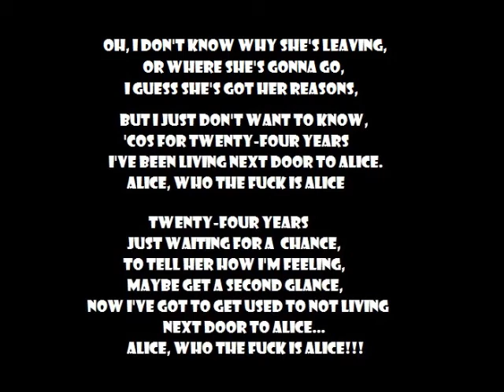Who the f*** is Alice (happy hardcore downtempo)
Downtempo